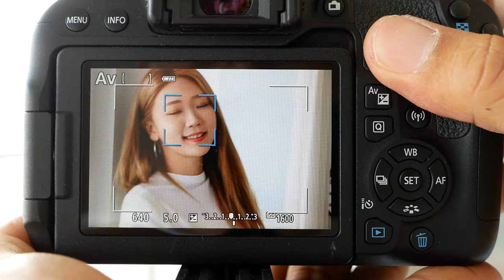Canon EOS 800D 800D LiiveView Tracking Shooting